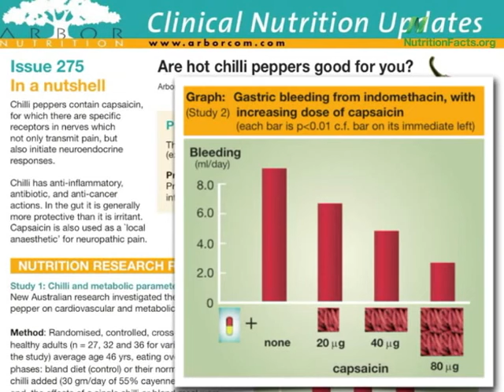Перец Чили: Вред или Польза? - Доктор Майкл Грегер